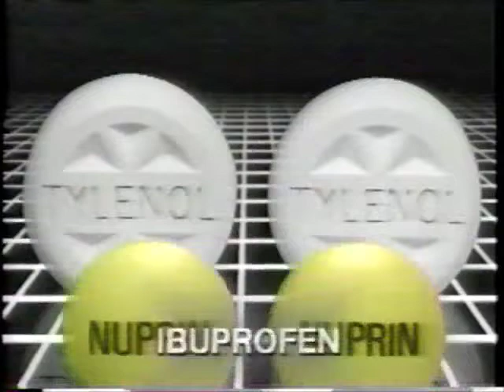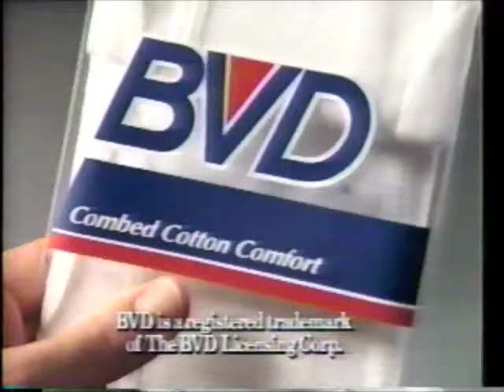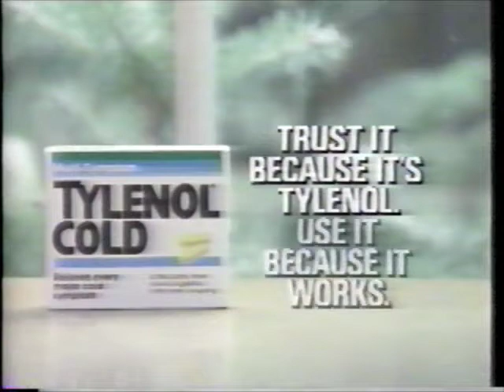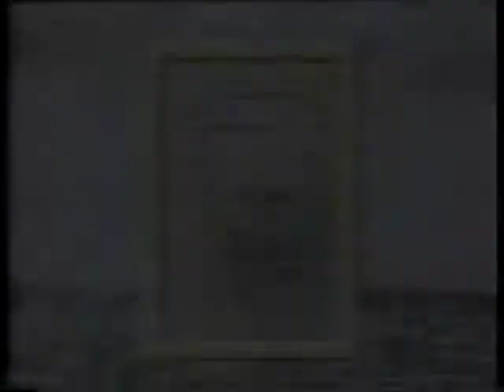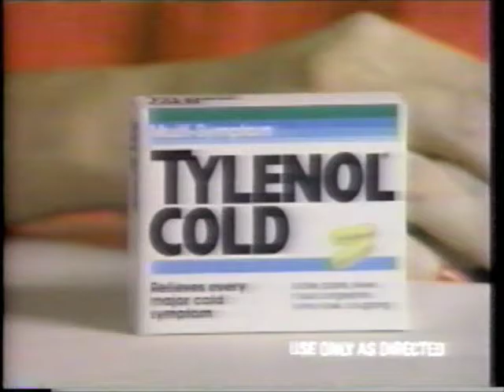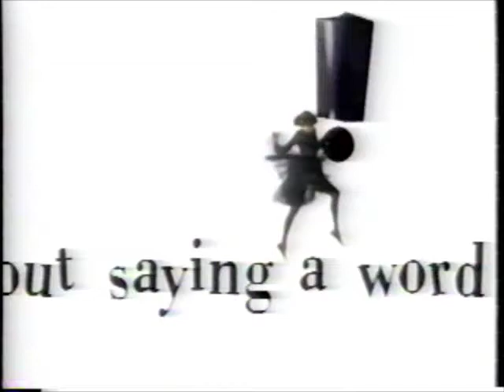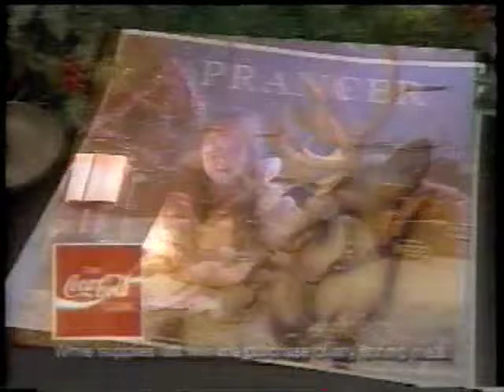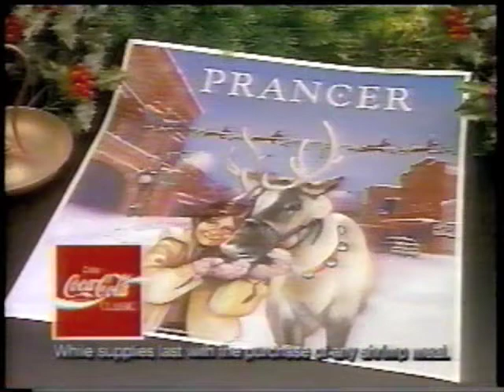Commercials from TBS 1989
Rip from an old VHS tape.  Aired during Gone With The Wind on TBS in 1989.